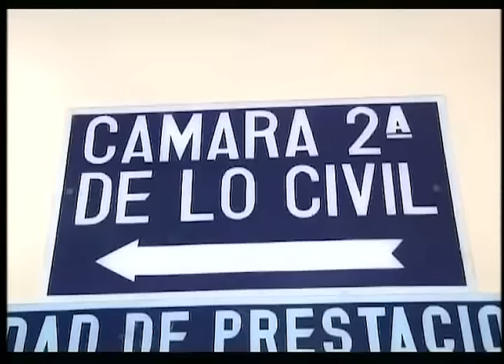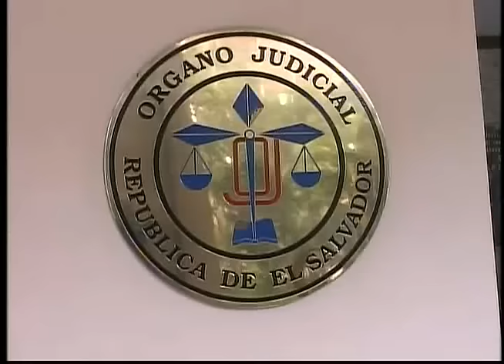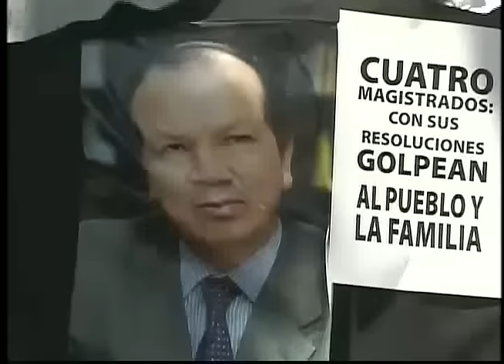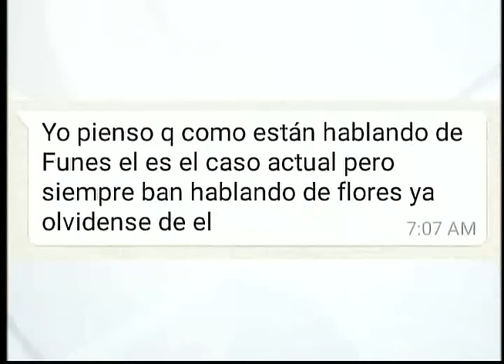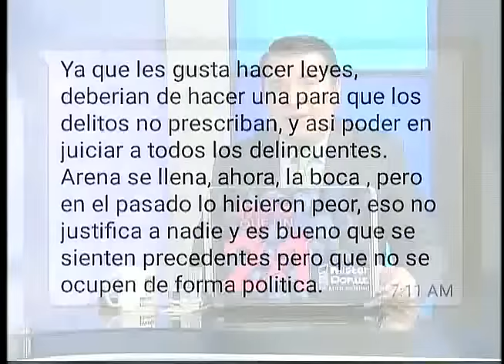ENTREVISTA HECHOS AM MIÉRCOLES 21 DE SEPTIEMBRE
Junto a especialista, Manuel Burgos, realizo un análisis de la coyuntura judicial nacional.